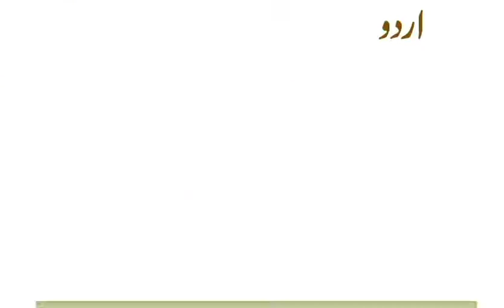Should you fast during Ramadan if you’re especially vulnerable to coronavirus? | Urdu NEWS 24/7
GLORY NEWS  is one of the leading Pakistani Youtube NEWS Channel, Providing Latest NEWS Alerts to there viewer.

If you believe your copyrighted work is appearing on GLORY NEWS  without permission, please notify us. What must people with coronavirus and other dangerous diseases do before fasting?
کرونا وائرس اور دیگر خطرناک بیماریوں میں مبتلا افراد کو روزہ رکھنے سے قبل کیا کام لازمی کر لینا چاہیے؟

Is it safe for patients with COVID-19 to fast in Ramadan?

Should you fast during Ramadan if you’re especially vulnerable to coronavirus?

Muslims will begin the holy month of Ramadan from today, meaning they’ll be fasting from sunrise to sunset every day. This is the ninth month of the Islamic calendar, when fasting is mandatory for all adult Muslims who are not acutely or chronically ill, travelling, elderly, pregnant, breastfeeding, diabetic, or menstruating. This is also the first Ramadan unde the lockdown conditions brought on by the coronavirus pandemic. That means no Taraweeh nightly prayers or any congregations in the mosques as they are closed.

It is a deeply spiritual time for followers of the Islamic faith and many will choose to fast. However, some people are particularly vulnerable to coronavirus. They may choose not to fast if they are showing symptoms of Covid-19, or if they fear refraining from food and drink may weaken their immune system.

Unfortunately, many of the coronavirus victims have been from minority backgrounds, including Muslims, including the first four NHS doctors to die from the virus. Dr. Asim Yusuf, scholar, chair of British Board of Scholars and Imams and consultant psychiatrist for the NHS, tells Metro.co.uk: ‘Fasting in Ramadan is a beautiful opportunity to draw near to God and develop bonds of empathy with the poor and downtrodden.  ‘However, it is a religious responsibility to delay its performance if it would adversely affect one’s health.